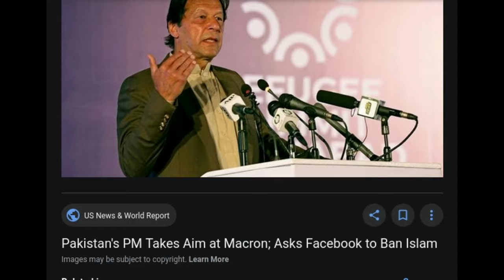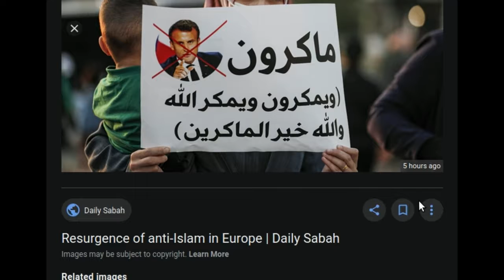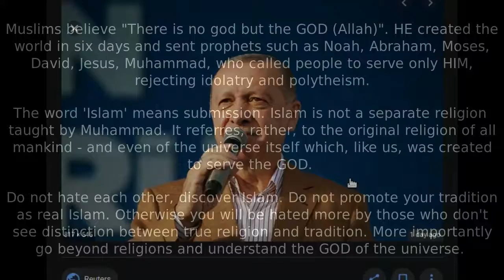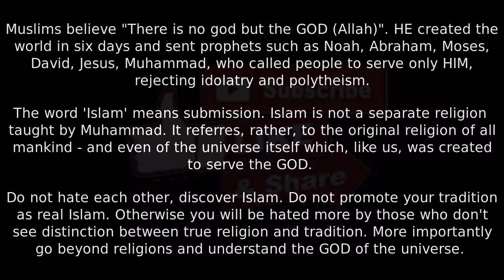Muslims Condemn Macron's Anti-Islam Comments - Turkish leader backs boycott of French goods.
Muslims believe "There is no god but the GOD (Allah)". HE created the world in six days and sent prophets such as Noah, Abraham, Moses, David, Jesus, Muhammad, who called people to serve only HIM, rejecting idolatry and polytheism.

The word 'Islam' means submission. Islam is not a separate religion  taught by Muhammad. It refers, rather, to the original religion of all mankind - and even of the universe itself which, like us, was created to serve the GOD.

Do not hate each other, discover Islam. Do not promote your tradition as real Islam. Otherwise you will be hated more by those who don't see distinction between true religion and tradition. More importantly go beyond religions and understand the GOD of the universe.